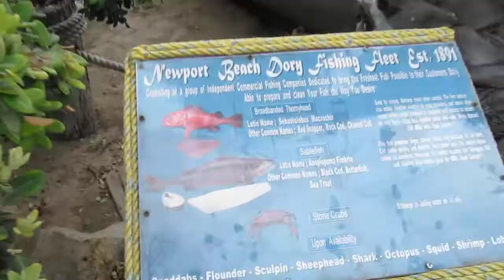JULY 4, 2012- NEWPORT BEACH #1